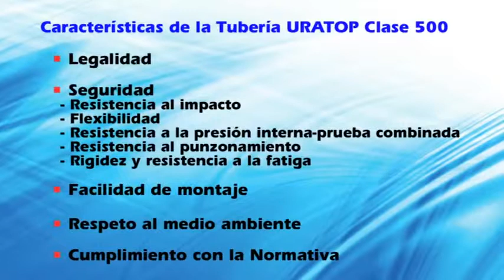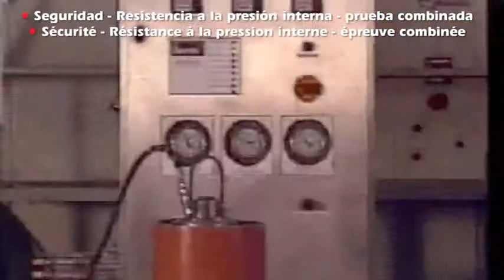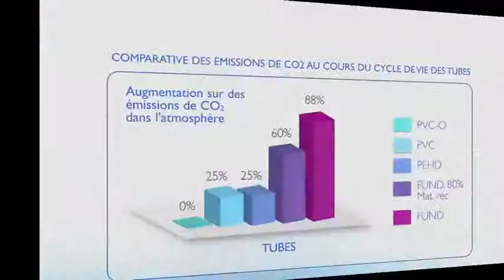Adequa URATOP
Adequa Uratop Manchetbuis